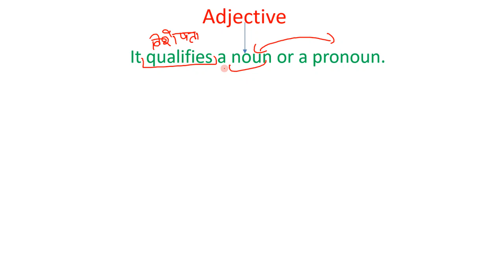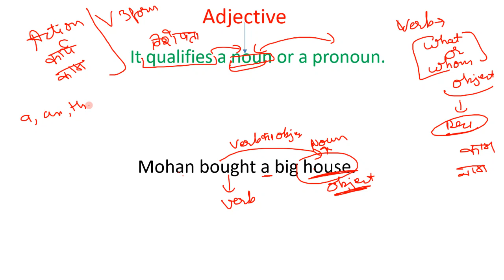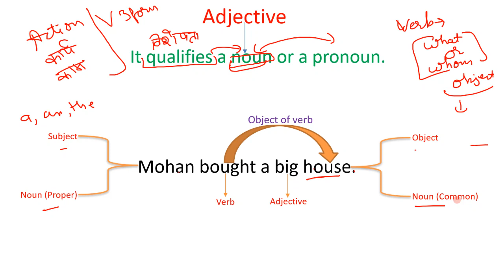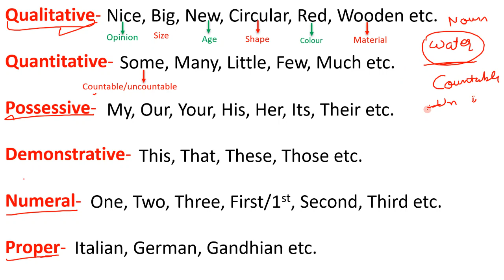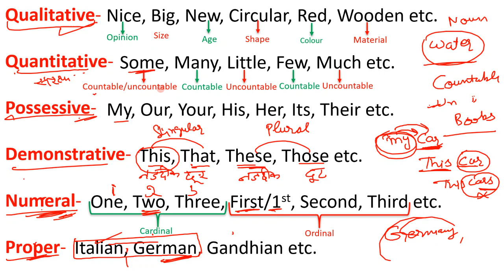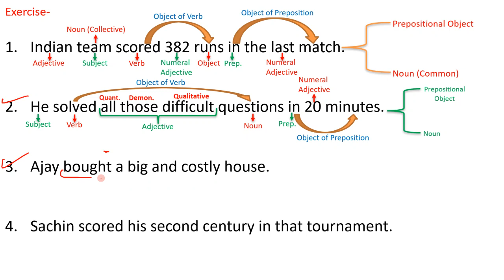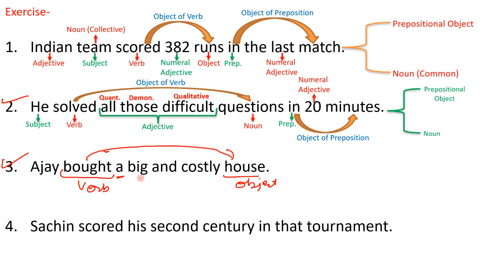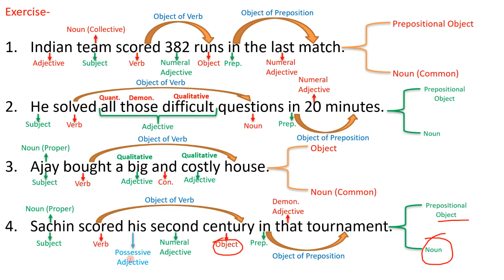Basics of English Grammar Part 1 (Class 4) | What is Adjective ? | (SSC, UPSC, X and Y, IBPS)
What is Adjective ? Types of Adjective, Basics of Adjective, Concept of Adjective, How to identify Adjective in a sentence